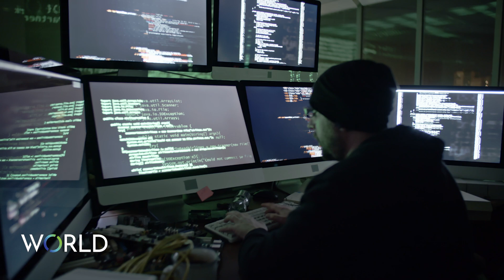Cyber Attack Explained: Target (2013)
CYBER ATTACK EXPLAINED: Delve into the shocking story of the Target data breach, one of the most notorious cyber attacks in history. In December 2013, Target Corporation fell victim to a massive breach that compromised the personal and financial information of up to 110 million customers. Witness the inside details of this attack that sent shockwaves through the retail industry.

Discover how hackers infiltrated Target's computer network by exploiting a third-party vendor's login credentials, gaining access to the company's systems. Explore the intricate tactics used to install malware on Target's point-of-sale systems, capturing sensitive customer data.

CYBER ATTACK EXPLAINED: Uncover the aftermath of the breach, including the financial losses, damage to Target's reputation, legal and regulatory repercussions, and its industry-wide impact. Witness how this incident raised public awareness about data security and propelled the implementation of stronger cybersecurity measures.
Prepare to be captivated by this gripping account of the Target cyber attack and its far-reaching consequences. Learn from this cautionary tale as we shed light on the importance of robust cybersecurity practices in an increasingly connected world.